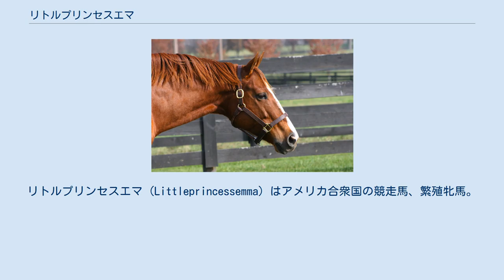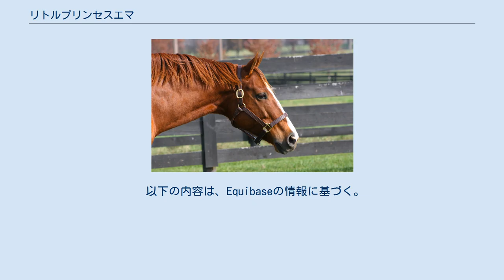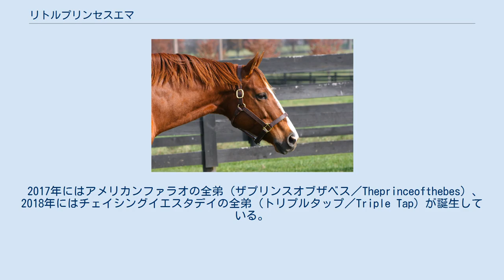リトルプリンセスエマ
リトルプリンセスエマ (Littleprincessemma) はアメリカ合衆国の競走馬、繁殖牝馬。
現役時代は未勝利に終わったが、繁殖牝馬として2015年のアメリカクラシック三冠馬アメリカンファラオを産んだ。
 2006年2月24日に誕生。
同年11月のキーンランド当歳馬セールでBen McElroyAgentによって13万5000ドルで落札され、翌年9月のキーンランド1歳馬セールでザヤットステーブル（Zayat Stables）によって25万ドルで落札された。
リトルプリンセスエマという馬名はザヤットステーブルのオーナーの娘の名前（Emma）から名付けられた。
 名門スティーヴン・アスムッセンに入厩し、2008年7月にデビューするが、14頭立ての6着に敗れる。
2戦目は12頭立ての最下位に沈み、この2戦のみで現役を引退した。
 2009年からザヤットステーブルで繁殖入り。
初年度は不受胎に終わり、2011年に父マイモニデス（Maimonides）の初仔（XiXiXi）を出産している。
翌年に生まれた第2仔アメリカンファラオ（父パイオニアオブザナイル）が2014年にデビューし、2歳GIを連勝。
同年11月、アメリカンファラオの全きょうだいを受胎した状態でファシグティプトン・ノベンバーセールに上場され、210万ドルでサマーウインドファーム（Summer Wind Farm）によって落札された。
翌年、アメリカンファラオは圧倒的な強さで1978年のアファームド以来37年ぶりとなるアメリカクラシック三冠制覇を達成。
秋にはブリーダーズカップ・クラシックも制してエクリプス賞年度代表馬に満票で選出された。
 2014年生まれのアメリカンファラオの全妹はアメリカンクレオパトラ（American Cleopatra）と名付けられ、2016年にデビュー。
同年のGIデルマーデビュータントステークス(GI)で2着に入ったが、僅か3戦で現役を引退し、繁殖入りした。
2015年生まれの全弟はクールモアグループに購入され、セントパトリックスデー（St Patrick's Day）の名で2017年に米国でデビュー。
翌年からアイルランドに移籍し、同年のルネサンスステークス(GIII)で2着となっている。
 2016年生まれの父タピットの牝馬チェイシングイエスタデイが2018年のスターレットステークス(GI)を制し、母の産駒として2頭目のGI勝ち馬となった。
 2017年にはアメリカンファラオの全弟（ザプリンスオブザベス／Theprinceofthebes）、2018年にはチェイシングイエスタデイの全弟（トリプルタップ／Triple Tap）が誕生している。